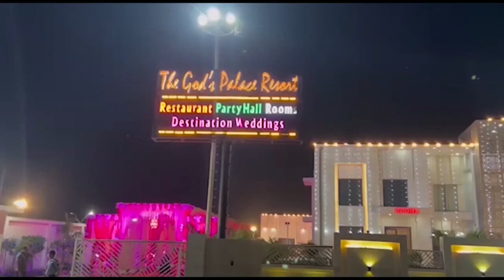मंत्री का करीबी भतीजा इशांत खटीक गिरफ्तार First byte.tv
मवाना व गंगानगर इलाके में अवैध कालोनियों की बाढ़ आई

प्राधिकरण व सत्ता के संरक्षण में बन रही अवैध कालोनियां

इलाके में बड़े पैमाने पर हो रहा है अवैध खनन

अवैध खनन करते जेसीवी व डंपर थाने ले आई थी पुलिस

सत्ता की हनक दिखाते हुए इशांत खटीक दनदनाता थाने पहुंचा

वाहन छोड़ने के लिये पुलिस से अभद्रता कर की हाथापाई